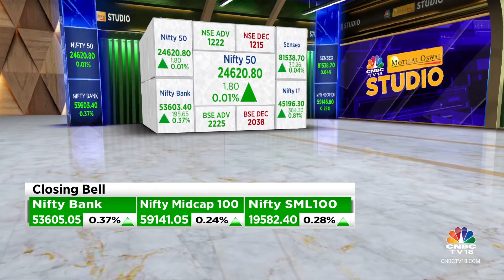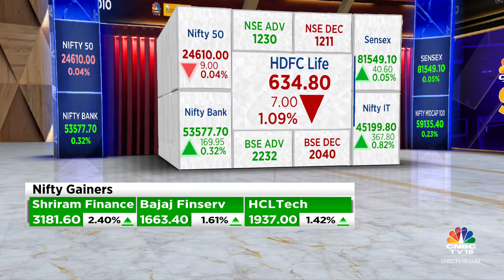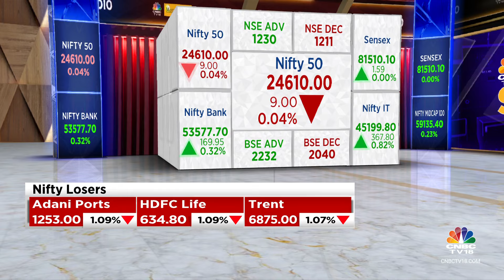Market Ends Flat But Off Lows In A Rangebound Session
Indian benchmark indices ended on flat note with Nifty around 24,600 on December 10.

At close, the Sensex was up 1.59 points or 0.00 percent at 81,510.05, and the Nifty was down 8.95 points or 0.04 percent at 24,610.05. About 1970 shares advanced, 1828 shares declined, and 122 shares unchanged.

Bharti Airtel, Adani Ports, Adani Enterprises, Dr Reddy's Laboratories and HDFC Life were among the top losers on the Sensex, while gainers were Bajaj Finserv, Infosys, HCL Technologies, Wipro and Shriram Finance.

BSE Midcap and Smallcap indices were up 0.3 percent each.

On the sectoral front, power, telecom, media down 0.5-1 percent, while IT, metal, PSU Bank and realty up 0.4-1 percent.

n18oc_business